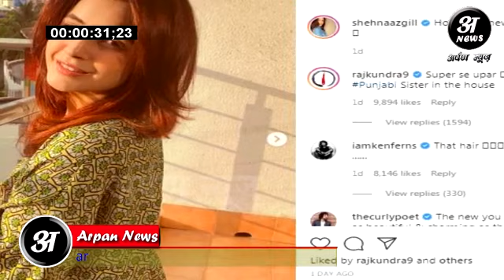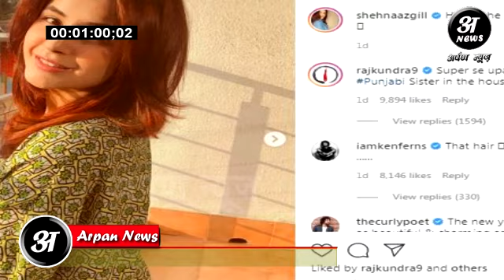Shehnaaz gill की Cute अदाओं के दीवाने हुए Shilpa Shetty के पति Raj Kundra कही ये बात